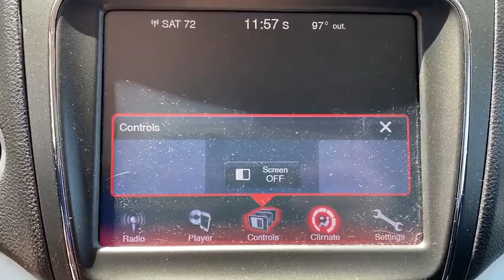2019 Dodge Journey St Joseph, Savanah, Platte City, Kansas City MO, Levenworth, KS CT0074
New 2019 Dodge Journey available in St. Joseph, Missouri at Reed CDJR St Joseph. Servicing the Savanah, Platte City, Kansas City MO, Levenworth, KS area.

3100 S US 169 Hwy

Third Row Seat Rear Air Back-Up Camera CD Player iPod/MP3 Input. SE trim. EPA 25 MPG Hwy/19 MPG City! Warranty 5 yrs/60k Miles - Drivetrain Warranty; KEY FEATURES INCLUDE: Third Row Seat Rear Air Back-Up Camera iPod/MP3 Input CD Player VEHICLE REVIEWS: Edmunds.com explains The ride was controlled on undulating pavement and it didnt get harsh even on the truly rough stuff. The Journey feels solid and secure on the freeway and would make a good long-distance vehicle.. Fuel economy calculations based on original manufacturer data for trim engine configuration. Please confirm the accuracy of the included equipment by calling us prior to purchase.
Engine: 2.4L I4 DOHC 16V Dual VVT|4.28 Axle Ratio|Normal duty suspension|GVWR: 5,250 lbs|50 State Emissions|Transmission w/Oil Cooler|Front-wheel drive|525CCA Maintenance-Free Battery w/Run Down Protection|160 Amp Alternator|Tip start|Towing Equipment -inc: Trailer Sway Control|Gas-Pressurized Shock Absorbers|Front And Rear Anti-Roll Bars|Hydraulic Power-Assist Speed-Sensing Steering|20.5 Gal. Fuel Tank|Single Stainless Steel Exhaust|Strut Front Suspension w/Coil Springs|Multi-Link Rear Suspension w/Coil Springs|4-Wheel Disc Brakes w/4-Wheel ABS, Front Vented Discs and Brake Assist|Steel Spare Wheel|Compact Spare Tire Stored Underbody w/Crankdown|Clearcoat Paint|Front Bumper w/Black Rub Strip/Fascia Accent|Black Side Windows Trim|Body-Colored Door Handles|Body-Colored Power Heated Side Mirrors w/Manual Folding|Fixed Rear Window w/Fixed Interval Wiper and Defroster|Deep Tinted Glass|Speed Sensitive Variable Intermittent Wipers|Galvanized Steel/Aluminum/Composite Panels|Dodge Performance Body Color Fascias|Chrome grille|Liftgate Rear Cargo Access|Roof Rack Rails Only|Fully Automatic Aero-Composite Halogen Daytime Running Headlamps w/Delay-Off|Front Fog Lamps|Perimeter/Approach Lights|LED Brakelights|6 Speakers|Graphic Equalizer|Integrated Roof Antenna|1 LCD Monitor In The Front|6-Way Driver Seat -inc: Manual Recline, Height Adjustment and Fore/Aft Movement|4-Way Passenger Seat -inc: Manual Recline and Fore/Aft Movement|40-60 Folding Split-Bench Front Facing Manual Reclining Tilt ft.n Slide Fold Forward Seatback Rear Seat w/Manual Fore/Aft|Manual Tilt/Telescoping Steering Column|Fixed 50-50 Bench 3rd Row Seat Front, Manual Recline, Manual Fold Into Floor and 2 Fixed Head Restraints|Illuminated Front Cupholder|Rear Cupholder|Valet Function|Cruise Control w/Steering Wheel Controls|HVAC -inc: Underseat Ducts, Auxiliary Rear Heater and Headliner/Pillar Ducts|Illuminated Locking Glove Box|Driver foot rest|Interior Trim -inc: Metal-Look Instrument Panel Insert and Chrome/Metal-Look Interior Accents|Full Cloth Headliner|Vinyl Door Trim Insert|Urethane Gear Shifter Material|Day-Night Auto-Dimming Rearview Mirror|Full Floor Console w/Covered Storage and 4 12V DC Power Outlets|Front And Rear Map Lights|Fade-To-Off Interior Lighting|Carpet Floor Trim|Cargo Area Concealed Storage|Cargo Space Lights|4.3 touch screen display|Instrument Panel Bin, Interior Concealed Storage, Driver / Passenger And Rear Door Bins and 2nd Row Underseat Storage|Delayed Accessory Power|Systems Monitor|Redundant Digital Speedometer|Outside Temp Gauge|Digital/Analog Display|Manual Anti-Whiplash w/Tilt Front Head Restraints and Manual Adjustable Rear Head Restraints|Sliding Front Center Armrest and Rear Center Armrest|Seats w/Cloth Back Material|1 Seatback Storage Pocket|Sentry Key Engine Immobilizer|4 12V DC Power Outlets|Air Filtration|Side Impact Beams|Dual Stage Driver And Passenger Seat-Mounted Side Airbags|Tire Specific Low Tire Pressure Warning|Dual Stage Driver And Passenger Front Airbags|Curtain 1st, 2nd And 3rd Row Airbags|Airbag Occupancy Sensor|Driver knee airbag|Rear child safety locks|Outboard Front Lap And Shoulder Safety Belts -inc: Rear Center 3 Point, Height Adjusters and Pretensioners|ParkView Back-Up Camera